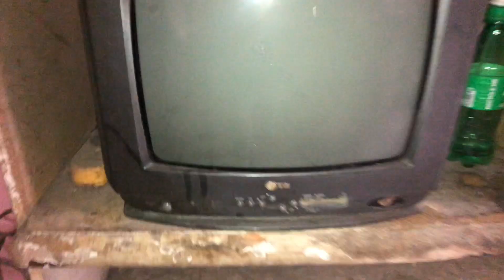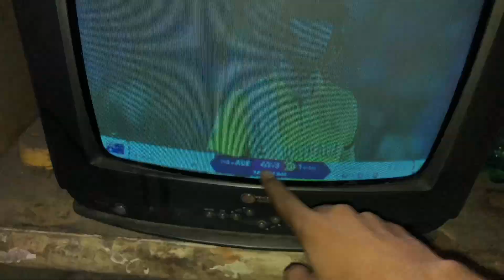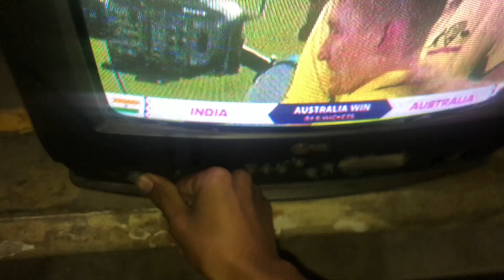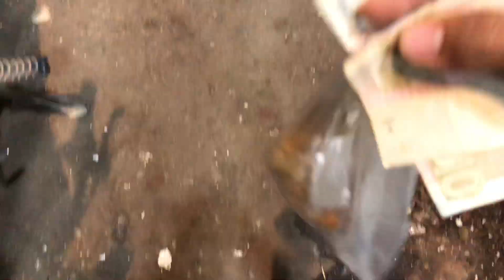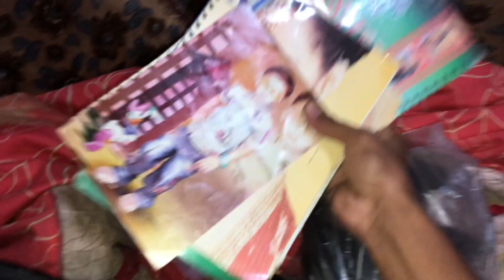Hyderabad Ka Famous Anda Kabab 😍 India World Cup Ka Final Haar Gai 😭 Hyderabad Mein Last Day 🥲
Your Quires:-
Muzamil Chemo Vlogs
Muzamil Chemo Hyderabad Vlog
Muzamil Chemo Hyderabad Ka Famous Anda Kabab
Muzamil Chemo India World Cup Ka Final Haar Gai
Hyderabad Ka Famous Anda Kabab Muzamil Chemo Vlog
India World Cup Ka Final Haar Gai Muzamil Chemo Vlog
Hyderabad Famous Food Stree Muzamil Chemo Vlog
India VS Australia Final Match World Cup Muzamil Chemo
India VS Australia Final Match Highlights Muzamil Chemo
Australia VS India Final Match World Cup 2023 Highlights
Maaz Safder
Maaz Safder Muzamil Chemo Vlog
Ducky bhai
Ducky bhai Vlog
Ducky bhai Muzamil Chemo Vlog
Vampire yt
Vampire yt Muzamil Chemo Vlog
Syed Fahad
Syed Fahad Vlog
Syed Fahad Muzamil Chemo Vlog
Carryminati
Carryminati Motivation Speaker Parody Carryminati
Motivation Speaker Parody Carryminati Muzamil Chemo